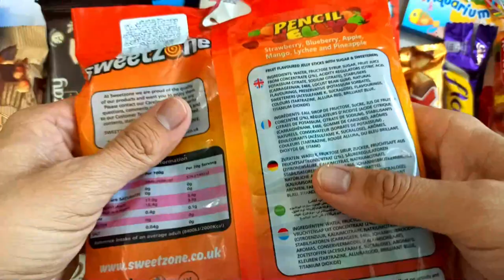Yummy Chocolate, ASMR CHOCOLATE, Candy opening video, Jelly, ASMR Videos